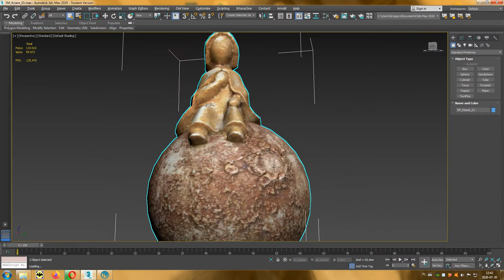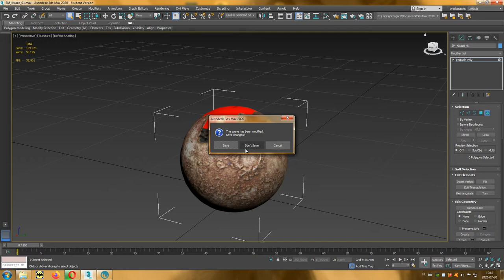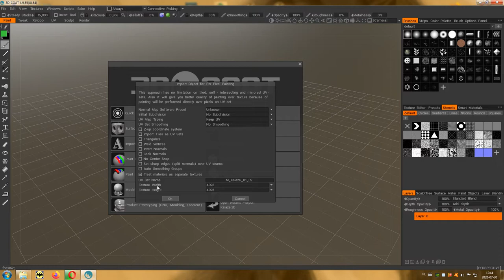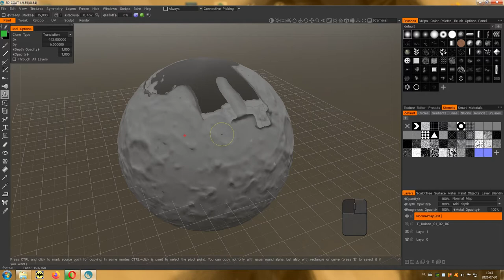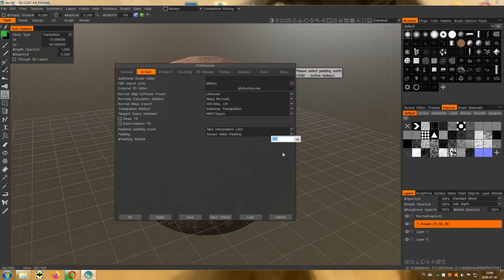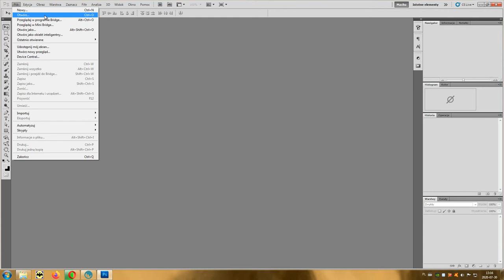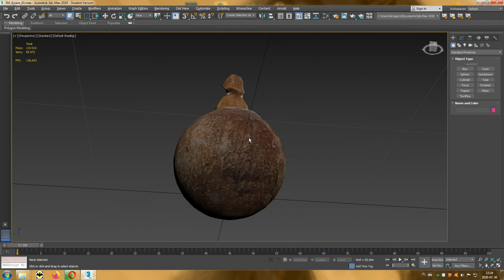12 Fotogrametria - Naprawa tekstury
Filmik przedstawia jak można poprawić niekompletną teksturę bezpośrednio na trójwymiarowym modelu (3d Coat) lub na płaskiej teksturze (Photoshop).